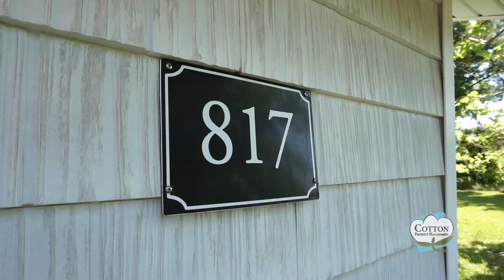Homes For Rent - 817 Piner Rd. in Monkey Junction - by Cotton Property Management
Check out this virtual tour of 817 Piner Rd. in Wilmington, NC by the leading WilmingtonPropertyManager -- Cotton Property Management.

One of our WilmingtonHomesForRent could be perfect for you! This could be your next home!

Cotton Property Management
1508 Military Cutoff Rd Suite 206, Wilmington, NC 28403, United States

Rent from a professional Wilmington property manager today and experience stress-free rental processes! or give us a call to view our available Wilmington homes for rent today!

At CottonPropertyManagement, we value what's important to a renter like you--time, money, and convenience! So, we've developed ways to ensure we meet your needs.
2. Apply to rent online for your favorite Wilmington homes for rent! Simply complete an online form and upload your supporting documents--it's that easy!
3. Get your applications processed professionally and without bias! As a professional Wilmington property management company, we ensure to uphold Equal Housing Opportunities for everyone.

Rent with us today, and experience Property Management on a whole new level! Cotton Property Management--your Wilmington property management solution!

Your reviews help keep our business thriving. Please take a moment and share your experience